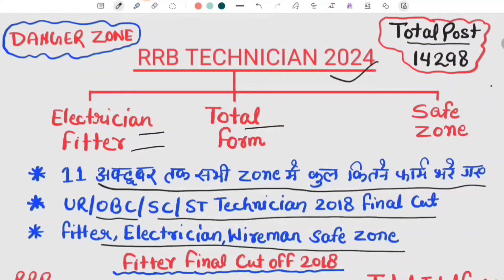RRB TECHNICIAN TOTAL FORM FILL UP ZONE WISE | RRB TECHNICIAN SAFE ZONE | RAILWAY VACANCY | RRB EXAM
RRB TECHNICIAN TOTAL FORM FILL UP ZONE WISE | RRB TECHNICIAN SAFE ZONE | RAILWAY VACANCY | RRB